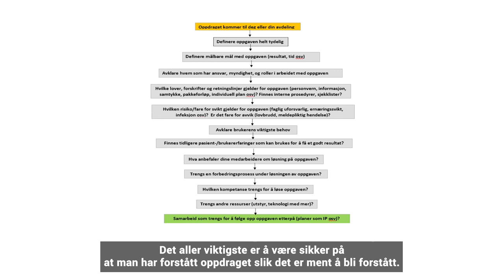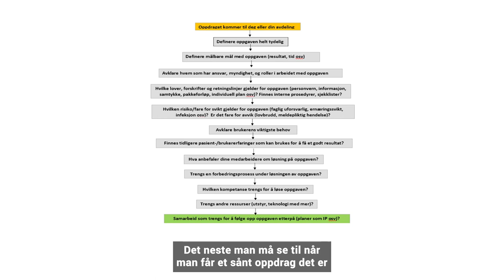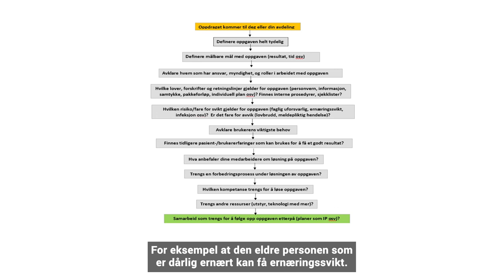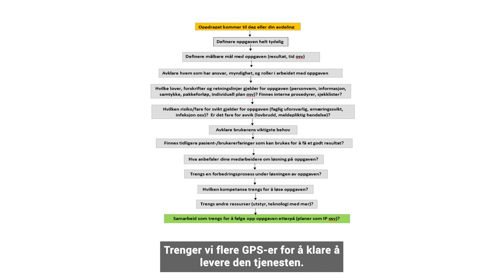Arbeidsglede og orden i eget hus i helse- og omsorgstjenesten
Hvordan lede og oppnå god kvalitet på helsetjenestene, når det meste skjer i mellommenneskelige relasjoner og standarder gjerne er definert av myndighetene?

Elisabeth Arntzen er utdannet lege og har hatt lederstillinger i Helse Sør-Øst RHF og i Statens helsetilsyn de siste årene. Hun har et sterkt samfunnsmedisinsk engasjement og mange års erfaring fra arbeid med ledelse og kvalitet på alle nivå i helsetjenesten. I dette webinaret forteller hun om viktigheten av arbeidsglede og orden i eget hus, og at det først og fremst er pasientene som skal oppnå et godt resultat.

Arntzen har skrevet boken Ledelse og kvalitet i helsetjenesten. Boken gir en praktisk innføring i arbeid med ledelse og kvalitet i tråd med myndighetenes krav. Det vises til systematiske måter å arbeide på, både i kommune- og spesialisthelsetjenesten. Forfatteren setter samfunnsutvikling og mellommenneskelige forhold i sammenheng med ledelse, arbeidsglede og kvalitet.